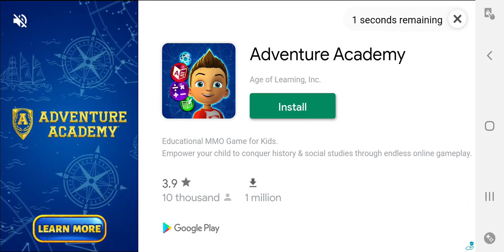How To Play Almost Every Wild Foot Animal Clan Ever (for candle berry) (un edited)